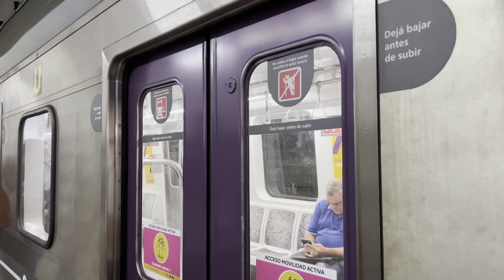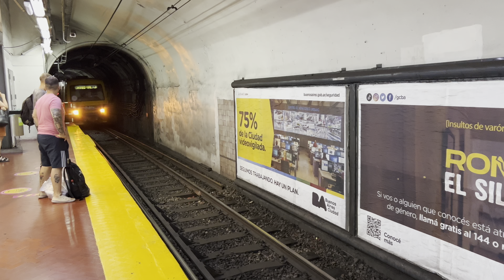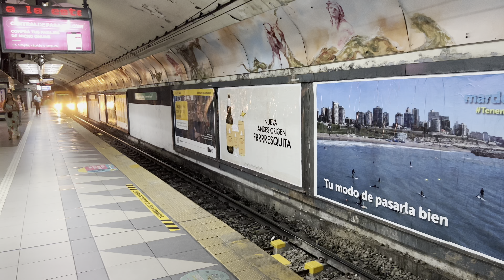Subte de Buenos Aires | Línea D (Febrero 2023)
Grabación de la Linea D del Subte de Buenos Aires donde circulan los trenes Alstom Metropolis Series 100 y 300, dichos trenes fueron filmados en las estaciones Catedral, 9 De Julio , Tribunales, Pueyrredon, Scalabrini Ortiz, Jose Hernandez, Juramento y Congreso de Tucuman.

Linea D, Subte de Buenos Aires.

Instagram: @marcotransportesfotografias